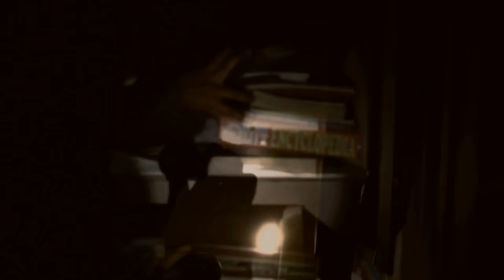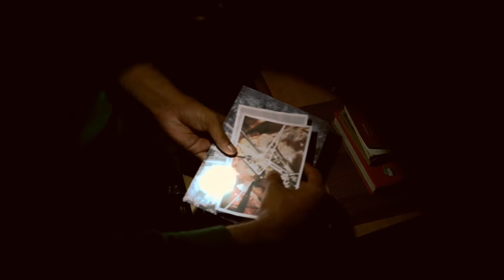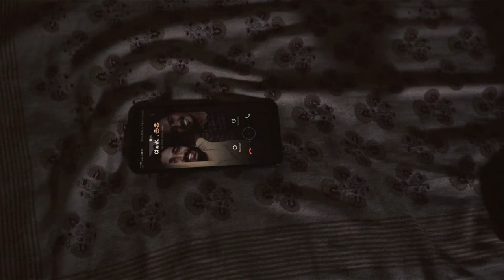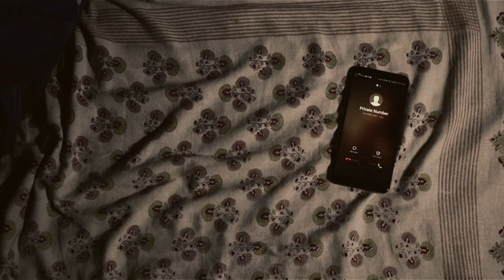Vol 9 : The Envelope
A low production mystery thriller!